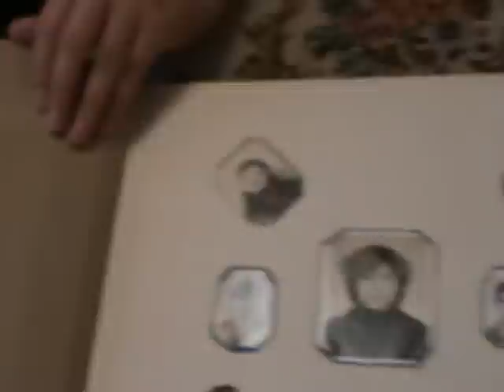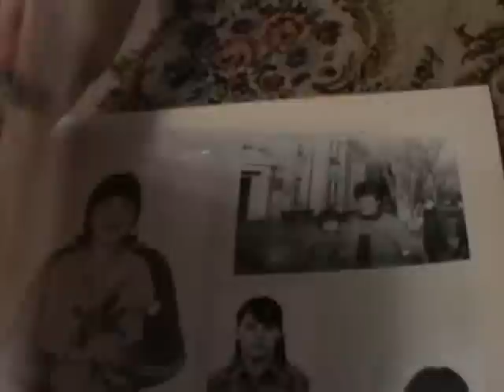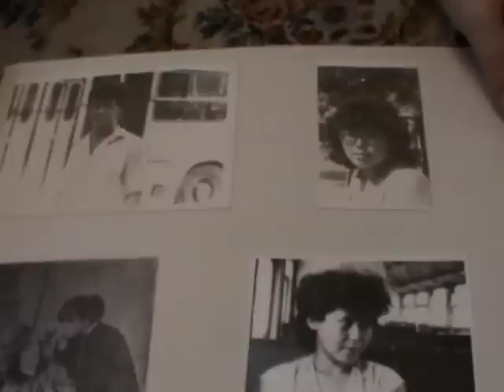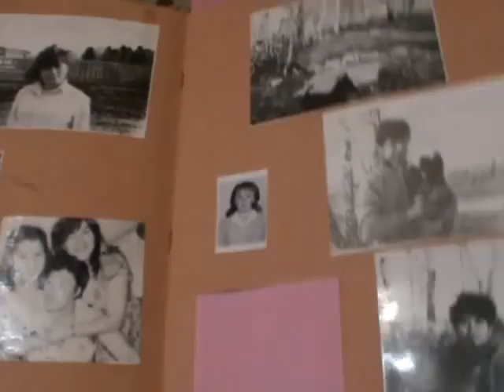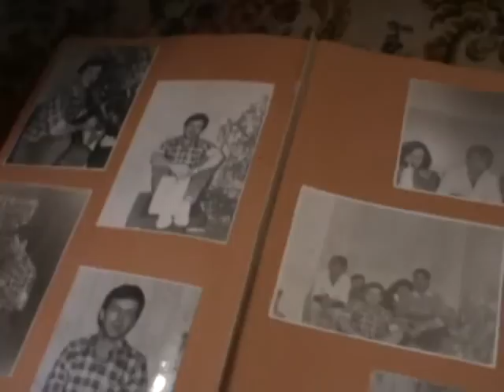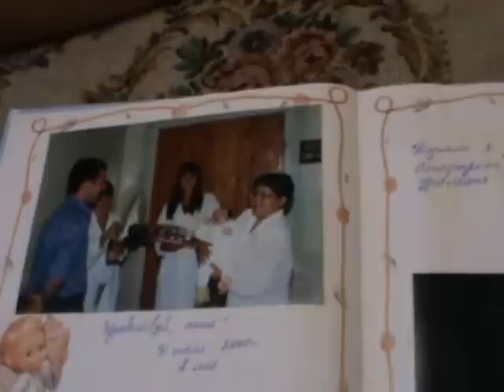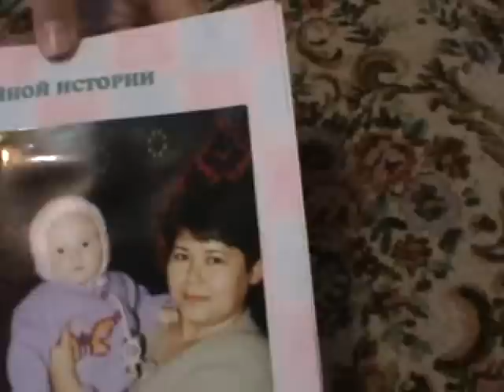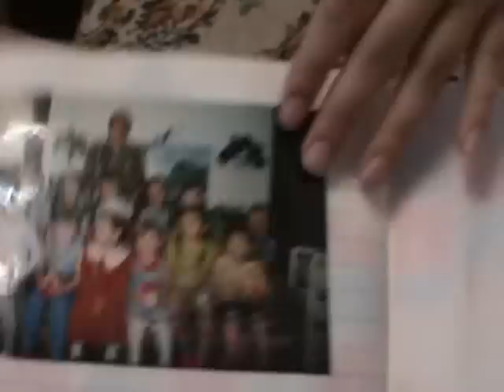Приёмная семья . Наша история. Настенька.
Когда мы расписались мне было 18, а Васе 22 года)))
ЕСЛИ ХОТИТЕ ПОМОЧЬ НАМ:

СЕМЕЙНЫЙКАНАЛ МНОГОДЕТНАЯСЕМЬЯ Приёмнаясемья Приёмныйребёнок МНОГОДЕТНАЯМАМА МНОГОМАМА МАМАШЕСТЯРЫХ ДЕНЬРОЖДЕНИЯ ПОДАРКИ дневник лето смешные дети#море